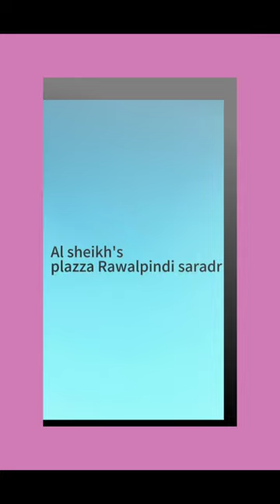Al sheik mall KFC basement RWP # ladies dresses long shirts # short shirts#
shekhs mall KFC basement RWP fashion beauty #
women westren easren shirts#long westren maxi# babies clothes# watch ladies and gents# all accessries of women # don't miss the chance# for more details comment here